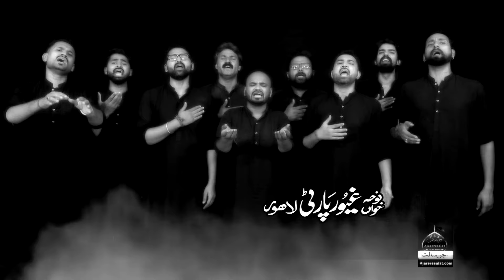Noha - Haye Ibn Mazahir Da Lasha Mazloom Hussain Ne - Ghayoor Party Lahore - 2018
Kalam Title : Haye Ibn Mazahir Da Lasha Mazloom Hussain Ne
Sana Khwan : Ghayoor Party Lahore
Release : Ajareresalat.com

Who is Ibne Mazahir
Habib ibn Madhahir al-Asadi (Arabic: حبيب بن مظاهر الأسدي‎) was of the Banu Asad clan, and one of the companions of Ali, Hasan ibn Ali and Hussain ibn Ali. He was one of the people of Kufa who sent letters to Hussain ibn Ali (grandson of Muhammad) and invited him to Kufa. Though, when he realized that people of Kufa have broken their allegiance to Husayn, he left Kufa, joined Husayn, and was martyred at the age of 75 while fighting in Husayn's army, in Karbala.

Habib heavily contributed in the Battle of Karbala. He fought with the third Shia Imam, Hussain ibn Ali against the forces of Yazid, led by Umar ibn Sa'ad.

Burial place of Habib in Imam Hussain Mosque
Hussain's army was split into 3 sections, the left flank, the right flank and the Ahl al-bayt. Habib was given the duty of being in charge of the left flank of Husayn's army, despite the fact that he was old. His tomb was included in Imam Hussain Shrine and was located in the southern porch.